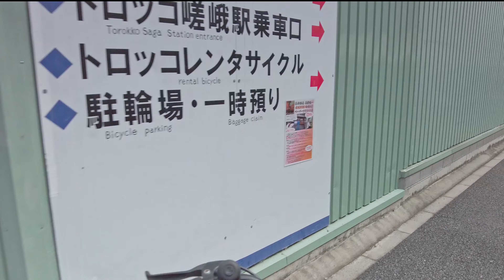2022 嵐山×竹林小径×嵯峨嵐山駅[請開啟CC字幕]/DJI POCKET 2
*配樂剪輯的影片在這個頻道喔!

多年前的一次旅行我來到了京都這座城市,這座充滿文化與歷史的千年古都,
之後就無法自拔的愛上了京都這個充滿魅力的地方,
如今能夠有在京都工作的機會,
在閒暇之餘,
想拍些京都的櫻花季[お花見]、楓葉季[紅葉狩り],
夏季的文化祭典[お祭り],
分享給一樣喜愛京都的人,
希望大家會喜歡這個頻道~